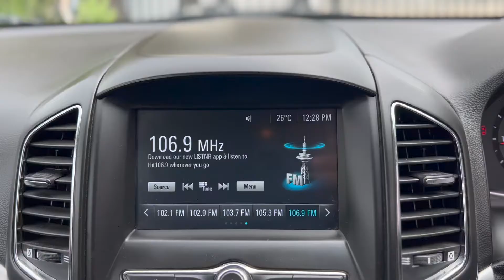206 HOLDEN CAPTIVA WAGON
Our gates are OPEN !! Free Transport AUSTRALIA WIDE on all vehicles in stock this week only. (expires 17.10.21)

One Owner 2017 Holden Captiva Auto SUV

12 month Australia wide UNLIMITED KM WARRANTY included! Seemore@Seymours.

- Keyless Entry
- Keyless Start
- Daytime LED Lights
- 6 Speed Auto Transmission
- Just Serviced with Full Log Book History
- Reverse Sensors & Camera
- Cruise Control
- Tinted Windows
- Central Locking with 2 Key Fobs
- Ice Cold Climate Control
- Alloy Wheels
- Tinted Windows
- Built 12/2016 Comp 03/2017